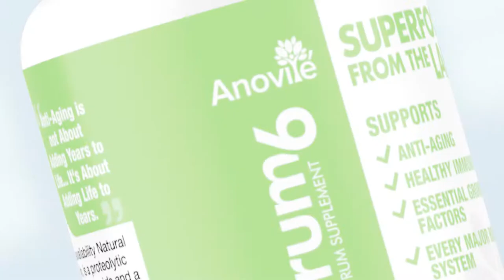Anovite New Label Reveal